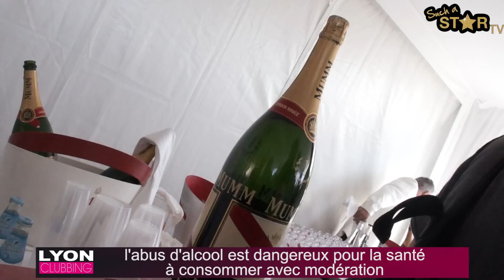Terrasse Mumm Essais Grand Prix Monaco v2